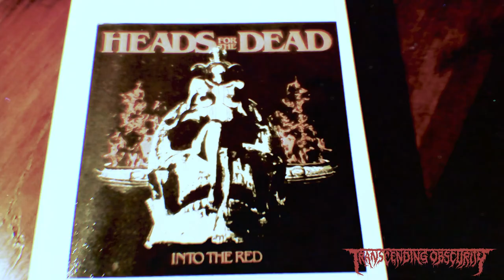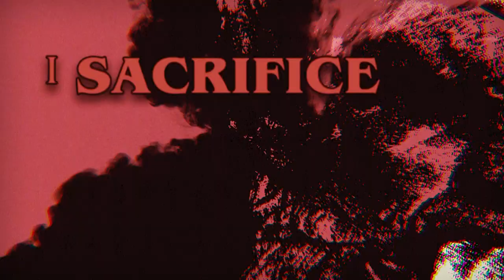HEADS FOR THE DEAD (International) - Into The Red OFFICIAL LYRIC VIDEO (Death Metal)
Taken from the upcoming album 'Into the Red' on Transcending Obscurity Records.

Info -
Death metal supergroup Heads For The Dead dropped a stunner of an album in 'Serpent's Curse' which sent shockwaves through the underground. The band's masterful blending of classic death metal with horror-inspired elements set them apart from the standard revivalist bands. The combination of Jonny Pettersson (Wombbath, Gods Forsaken, Henry Kane) behind the music and Ralf Hauber (Revel In Flesh) on vocals proved to be extremely effective and both of them put in their experience of decades to create something marvellous. 'Into the Red' sees them take things to a different level and also recruiting the services of the legendary drummer Ed Warbie, known for his work in bands like Gorefest and Hail of Bullets, renders their sound flawless. They've honed it to make it more cohesive, the horror influence now being an intrinsic part of the music, and there's undeniable growth in the songwriting that makes them step out of the shadow of the old school death metal peers to carve an identity of their own. The artwork has once again been created by Branca Studio retaining the classic horror aesthetic and as expected there are guest appearances such as from members of Sentient Horror and Gods Forsaken. 'Into the Red' raises the bar for old school death metal circa 2020 and it's ironic how their horror theme fits eerily well into the real life horrors this era is witnessing. It's time to embrace it all the same.

Line up -
Ed Warbie (ex-Gorefest, ex-Hail of Bullets) - Drums
Ralf Hauber (Revel In Flesh) - Vocals, concept
Jonny Pettersson (Wombbath, Gods Forsaken, Henry Kane) - Guitars, Bass, Keys, FX

Artwork by Branca Studio (Paradise Lost)